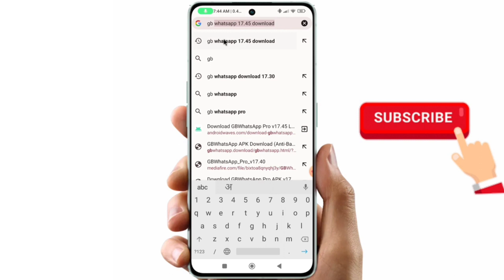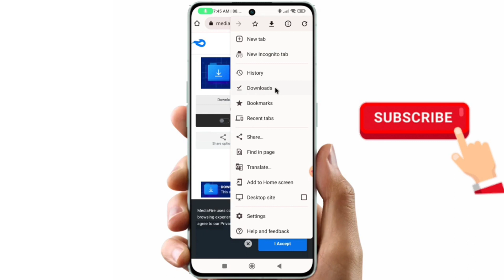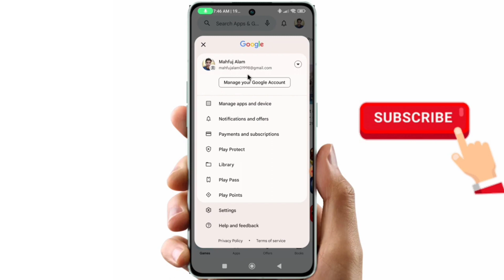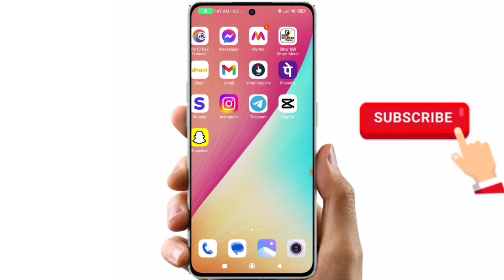gb whatsapp kaise download kare ! gb whatsapp download link ! gb whatsapp download kaise kare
Your Query:-

gb whatsapp download kaise karte hain
gb whatsapp kaise download kare 2023
original gb whatsapp kaise download kare